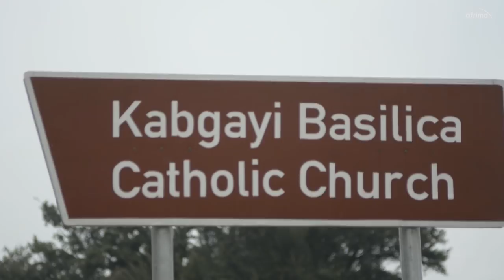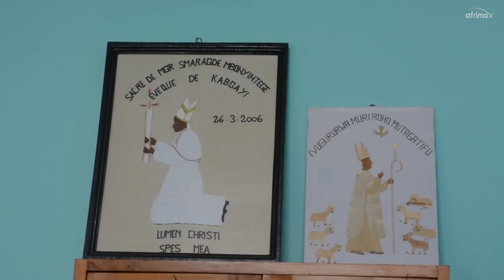Musenyeri asobanuye impamvu yasomeye Misa wa mugabo wishe umugore we nawe akiyahura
Mu minsi ishize nibwo AfrimaxTV twabagejejeho inkuru yumugabo Sixbert warutuye i Muhanga wishe umugore we amutemaguye, nawe agahita yimanika, Tukaba twaranabagejejeho umuhango wo kubaherekeZa bwa nyuma @ umuhango wabimburiwe nigitambo cya Missa.

Nyuma yuko asomewe Misa ntibyavuzweho rumwe cyane ko yari yiyahuye, nin muri urwo rwego twashatse Musenyeri adusobanurira impamvu kiriziya yaba yarabasomeye missa bose.